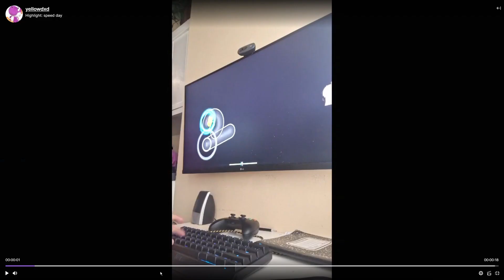hey guys welcome back to another video today we speed